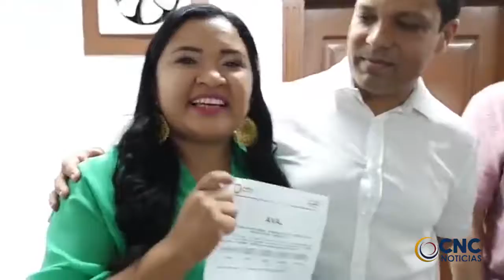LA U ENTREGÓ AVAL A CELENIA PATRICIA ACOSTA PARA LA ALCALDÍA DE CURUMANI